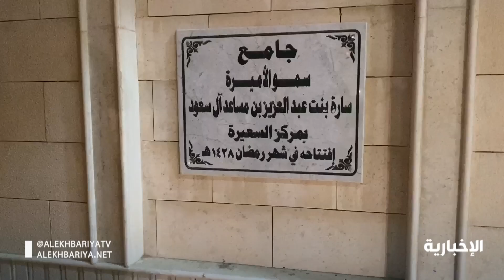تعقيم مساجد وجوامع حفر الباطن للوقائية من فيروس كورونا